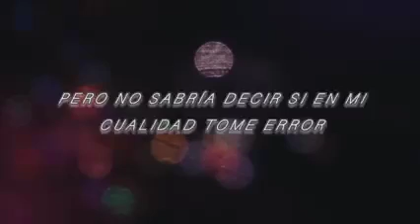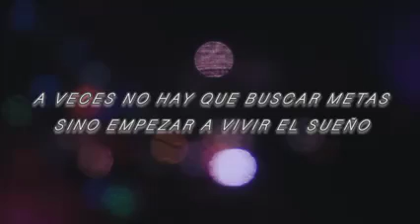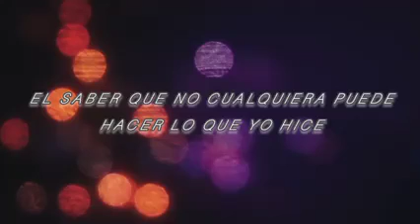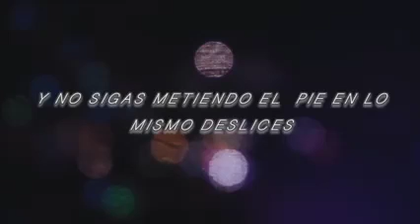Stolodon - Musa sentimiento y melodía